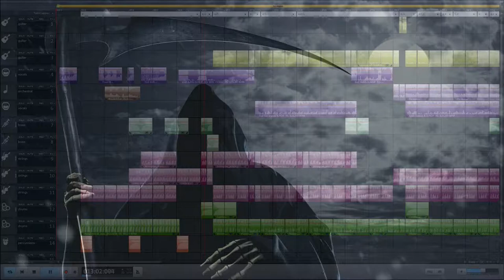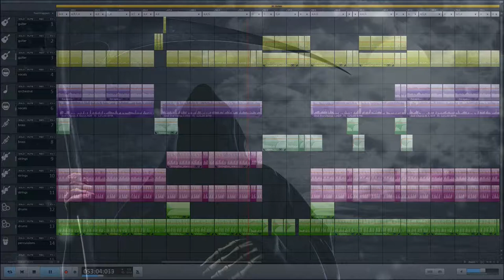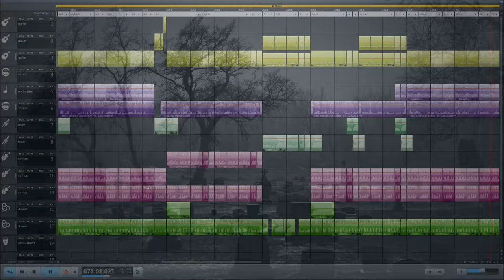End of time. (Magix music maker) Free Metal music.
It's been a long time coming. At last i've created a metal song that i am pleased with. It's called end of time and was created with magix music maker.
This song is also completely free to use, no royalties and no copyright.